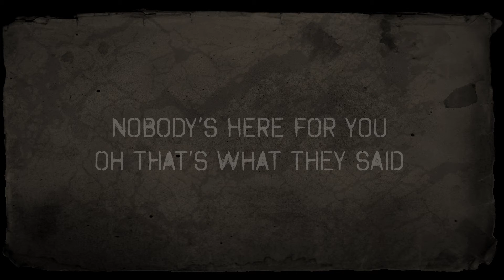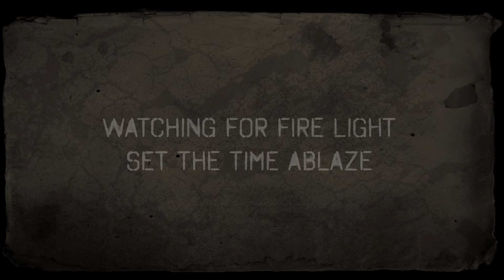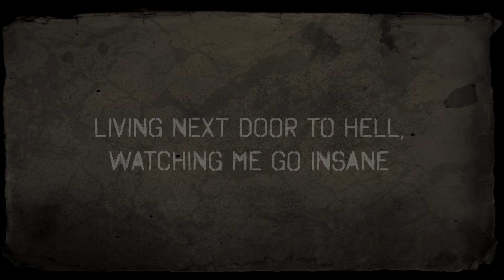Testify {Lyric Video} | WHEN RIVERS MEET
This song is taken from our second album 'Saving Grace'.